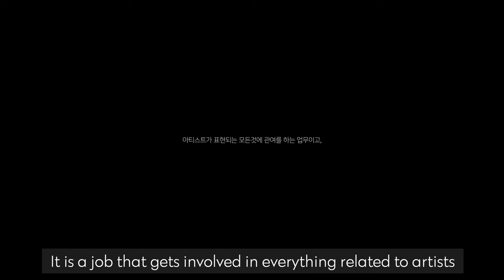Becoming a K-Pop producer with Shinsadong Tiger | Official Trailer | The Director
Shisadong Tiger is mainly known for his successful K-Pop songs such as, EXID's "Up & Down", Momoland's "Boom Boom", and much more. He has joined "The Director" to teach you about the process of becoming a K-Pop producer, sharing all his experiences and memories to all of the global fans.

Now Available for Download on Apple Store and Google Play Store

About The Director | K-Classes:
The Director is the first k-educational platform dedicated to all global, Korean content fans who dream in starting their careers in South Korea or want to deepen their knowledge about the culture itself. With a monthly subscription, you will be able to get unlimited access to our platform and learn through our wonderful selection of speakers from various fields.